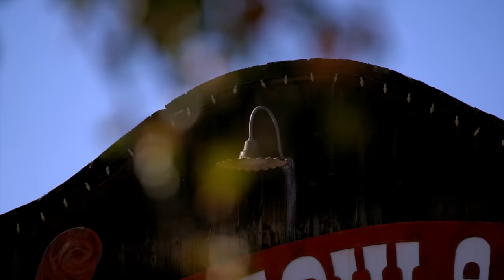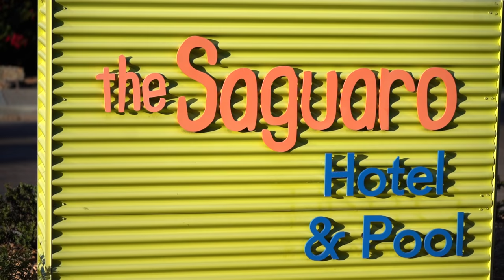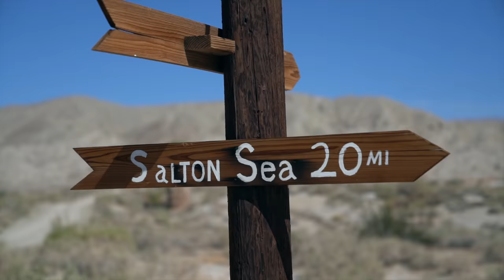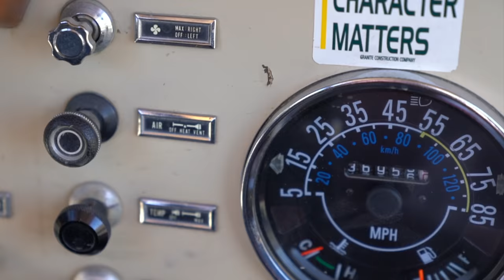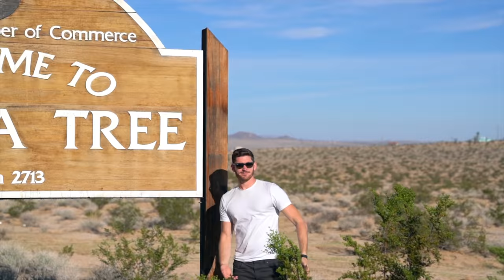California Road Trip TRAVEL GUIDE | JOSHUA TREE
What to do in CALIFORNIA | Joshua Tree! In this California travel guide these are my top things to do in California while on a road trip to Joshua Tree National Park

Huge thanks to Visit California and Mighway for partnering with me on this travel series! Plan your own California road trip here!

Places visited in this video: Temecula Valley, Palm Springs, Greater Palm Springs

Hotels we stayed at on this trip:
South Coast Winery Resort & Spa, Pechanga Resort & Casino RV Resort, The Saguaro Palm Springs, Shadow Hills RV Resort

Filmed, Edited and Produced By Erik Conover LLC, NYC 2018